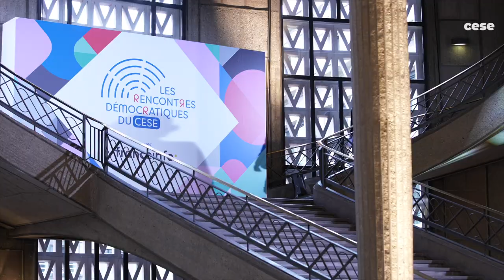Yannick Jadot - Rencontres démocratiques du CESE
Yannick Jadot revient sur sa participation aux Rencontres démocratiques du CESE.
Depuis l’hémicycle du Conseil économique, social et environnemental et en direct sur franceinfo, chacun des candidats participants s’exprime devant les membres du CESE et répond à leurs questions pendant 45 minutes en direct.
Partant du double constat d’une fatigue démocratique exprimée toujours plus fortement par la montée de l’abstention, des tensions et de la défiance, et d’une aspiration des citoyens à de nouvelles formes de participation, le CESE et franceinfo, chaîne 27 à la télévision, invitent les candidats à l’élection présidentielle à exposer leurs projets et propositions sur la question démocratique.

Parmi les thèmes  abordés : le fonctionnement des institutions, la place du dialogue social, de la société civile, de la participation citoyenne…